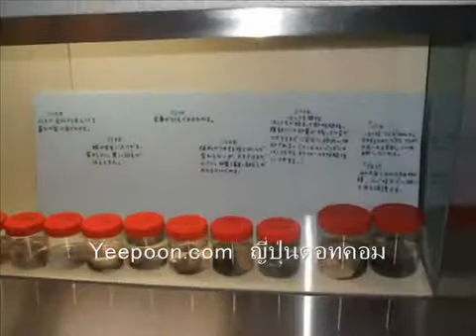Asahiyama zoo สวนสัตว์อาซาฮียามา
สวนสัตว์ชื่อดังอันดับหนึ่งของประเทศญี่ปุ่น
อาซาฮียามา  อาวาฮิกาวา